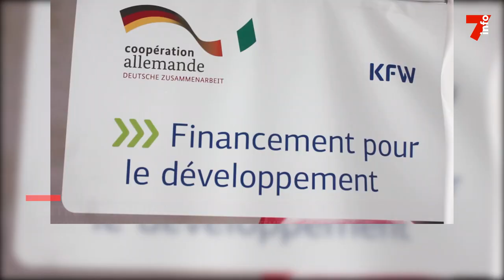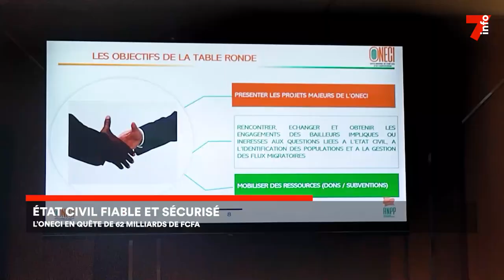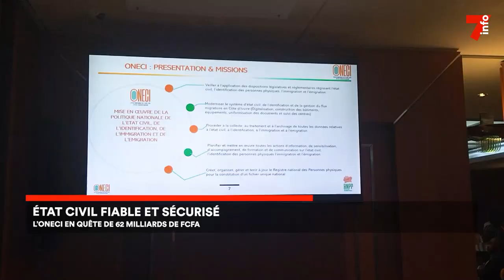Le 7 minutes du 16 mai 2023 (édition du 12h)